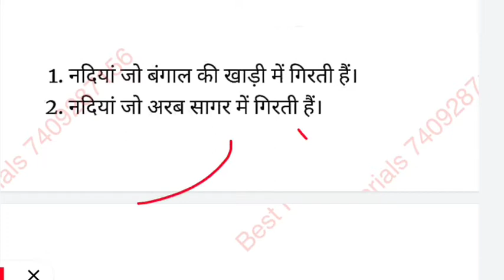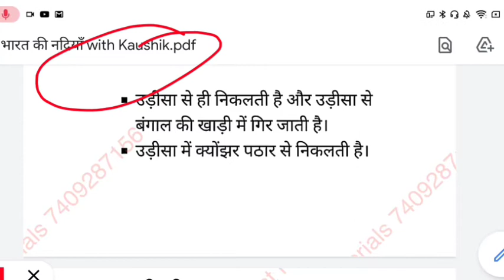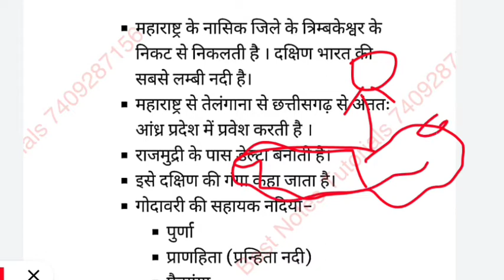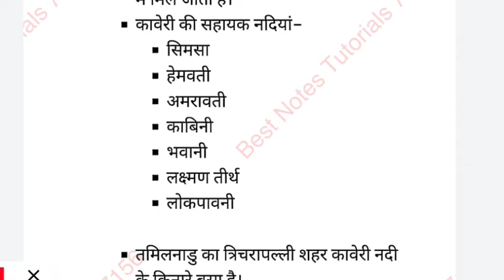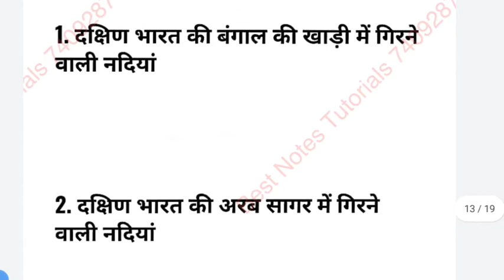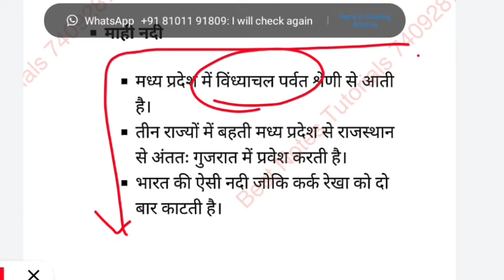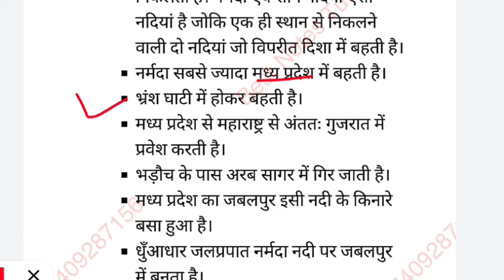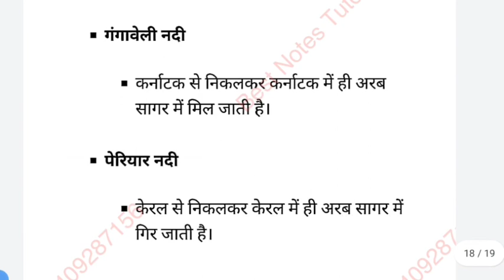लेखपाल, पटवारी ॥ UKPSC TOPPERS NOTES ॥दक्षिण भारत की नदियां ॥ UKPSC Latest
Join free test series
Bestnotestutorials.com
For other courses